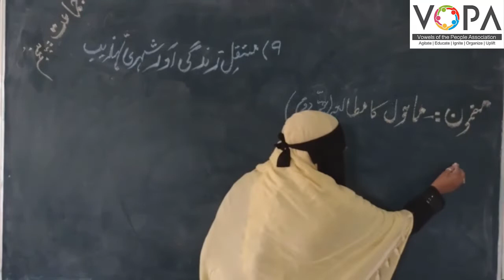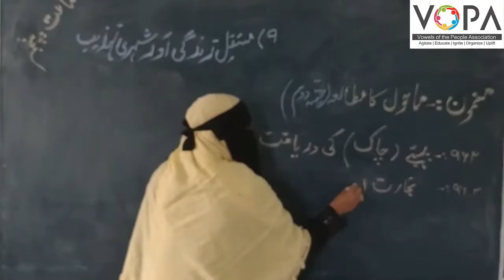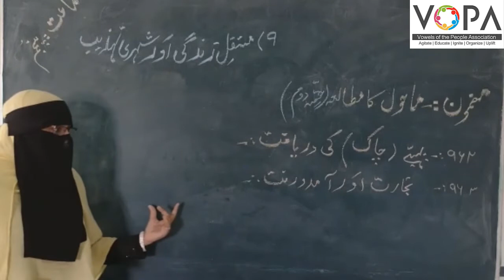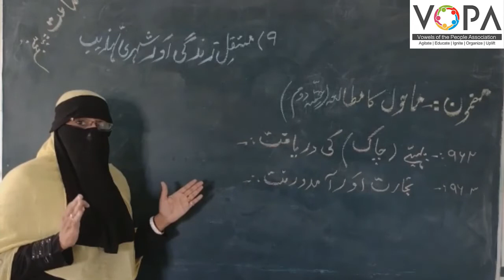5th | Evs-1 | Chap No.9 | مستقیل زندگی اور شہری تہذیب | V2 | Vschool